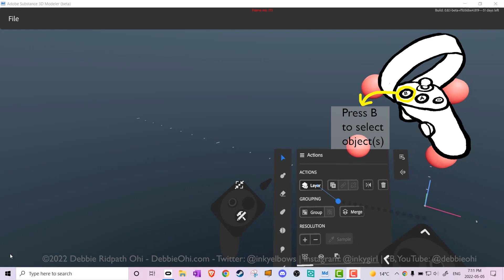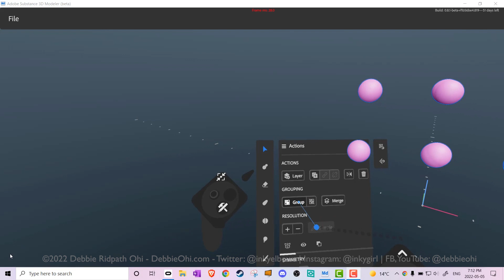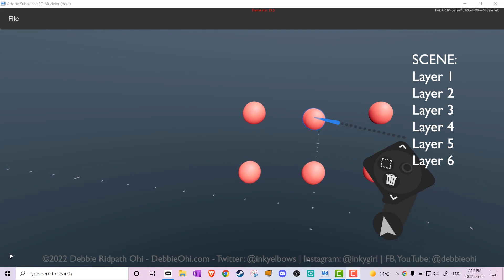Figuring out how hierarchical layers in Adobe Substance 3D Modeler (beta) VR work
Being used to layer lists in other art programs, I was super-confused at first by how layers work in the public beta of Adobe Substance 3D Modeler. The tutorials on the Adobe website are great (see link below) but I really needed a slower-paced explanation, so this my attempt for others who might need it.

I am FAR from expert at Modeler and am still learning, so feel free to post a comment if I have anything incorrect. If you find this slower-paced type of explanation useful, also please let me know; I'm happy to post more as I learn more.

I strongly recommend joining the Adobe Substance Discord community, where most people know a LOT more than I do, and you can see amazing creations being made with Modeler

Samples of my VR and some tips for artists looking for VR art apps:

If you're interested in VR art, I highly recommend joining the VRartlive community
VRArtLive (also see VRArtLive hashtag on various media to browse other VR artists' work!)

I write and illustrate books for young people. Thanks for visiting my channel!